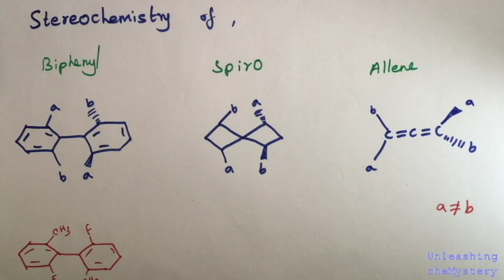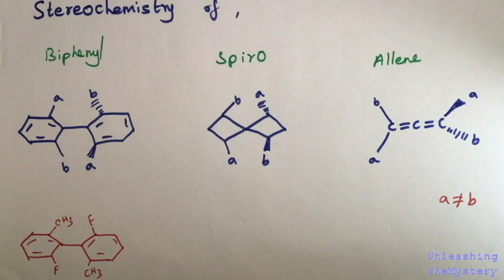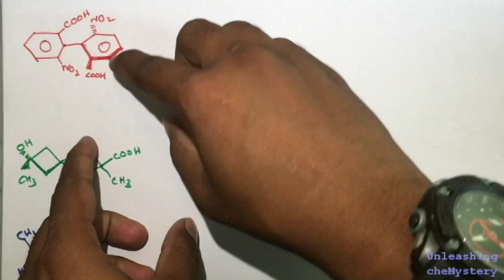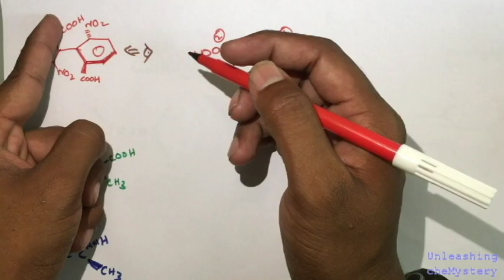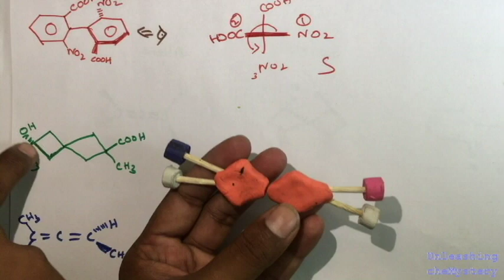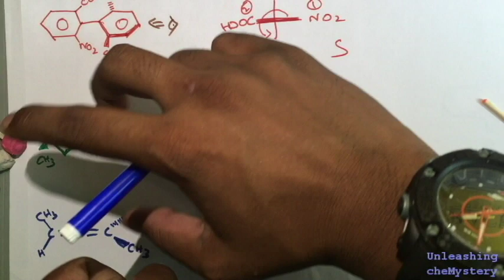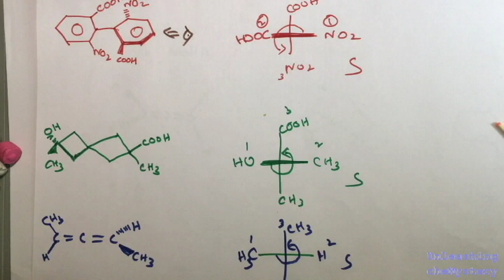PGTRBchemistry // Stereochemistry of Biphenyl, Spiro and Alkenes//Tamil